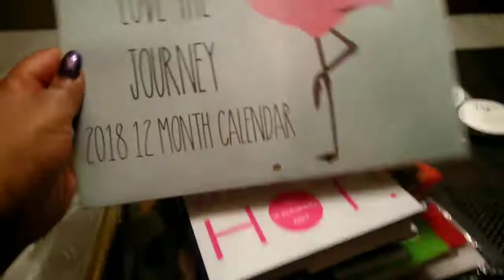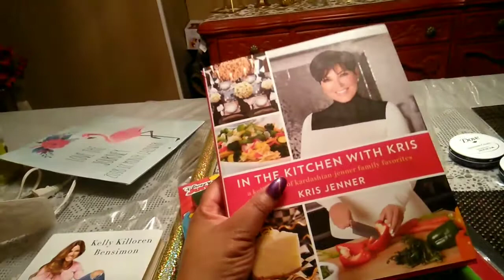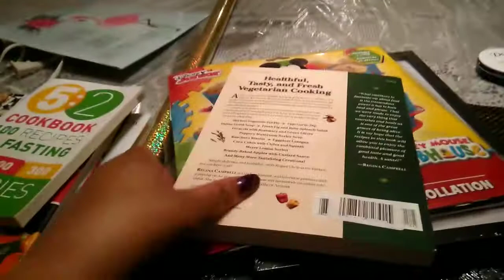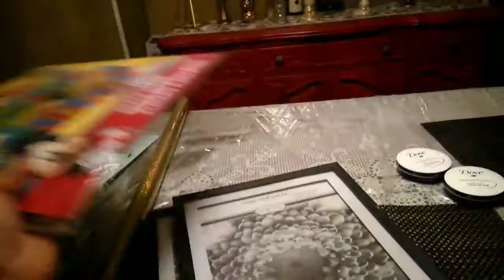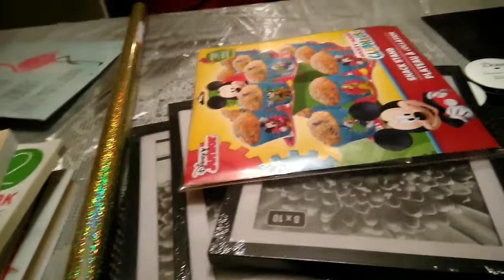Dollar Tree Mini Haul and Craft 1/24/18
Dollar Tree Haul/DIY